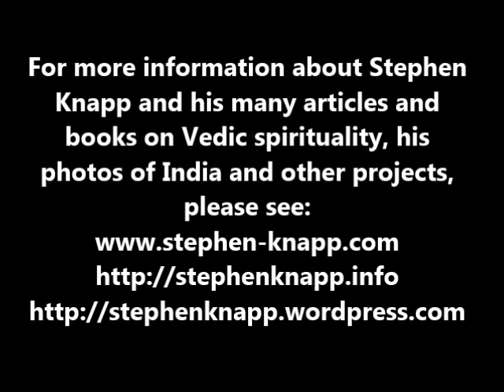Why Understand Spirituality, by Stephen Knapp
This describes the many benefits of understanding how to reach our higher and spiritual potential, and what can happen if we do. But this is beyond conventional religion, and enters the deeper aspect of perceiving our real identity as a spiritual being. These benefits are both individual for our own development, but also how this can also benefit and uplift the whole planet by bringing in the spiritual vibration into the atmosphere. Then it describes how best to add this to your own life for deeper meaning and insights.
More information on this kind of spirituality is available on Stephen Knapp's website and in his books and articles that you can